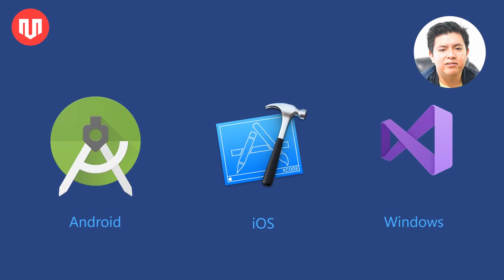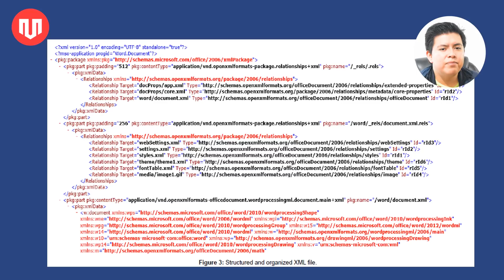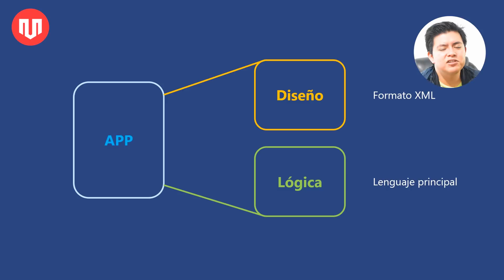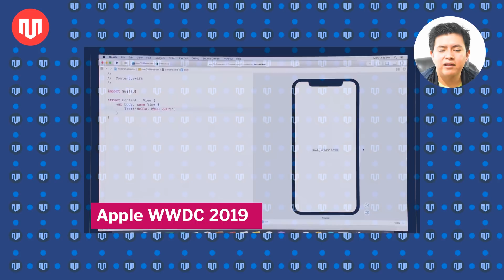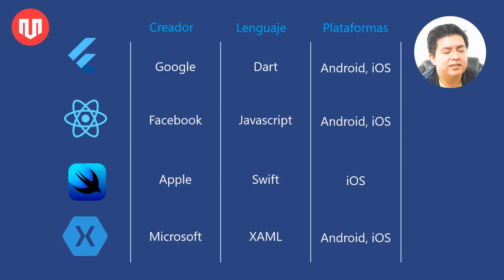Swift UI: Apple le copia a Flutter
Swift UI es la nueva forma de hacer interfaces para iOS de forma declarativa, de la misma forma que hoy lo hace Flutter y React.